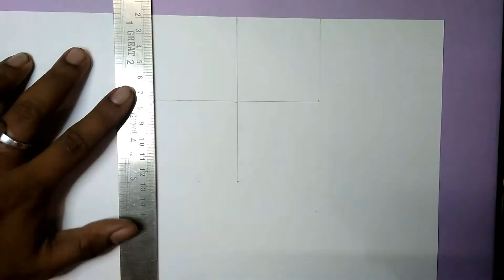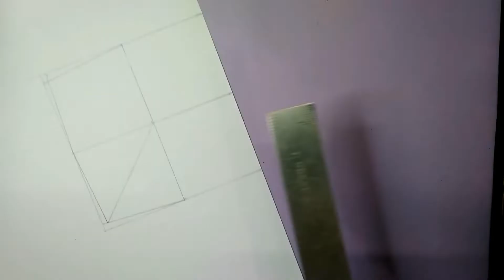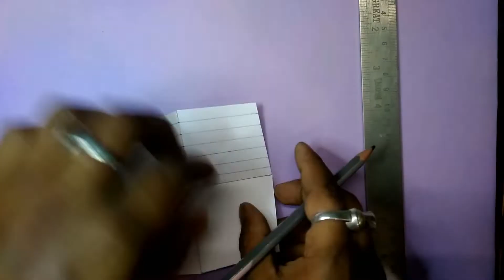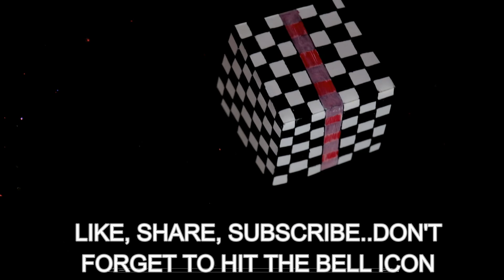3D ILLUSION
3D ILLUSION IS RECOMENDED FOR YOU.